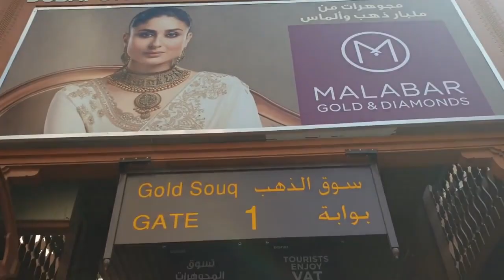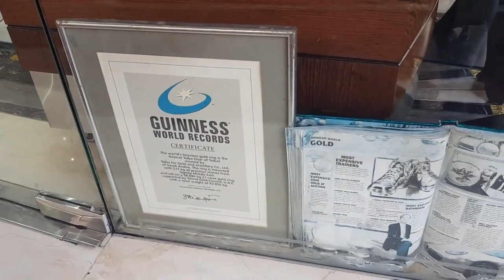दुबई में गोल्ड शॉपिंग || Dubai Gold Market, Dubai Gold Souk, Gold price comparison, Abra Boat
Please Watch my all videos on my another Channel

A trip to Dubai isn't complete without a trip to the famous Gold Souk, one of the oldest and most fascinating traditional markets in the emirate.This traditional market offers hundreds of stores selling primarily gold jewelry but also silver and precious stone jewelry in intricate Arab and Indian designs.